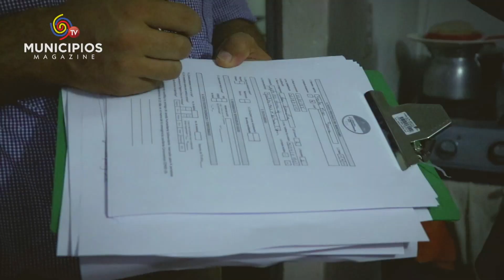TV MUNICIPIOS – PITALITO – HUILA HACE UN RECONOCIMIENTO AL EJERCITO NACIONAL